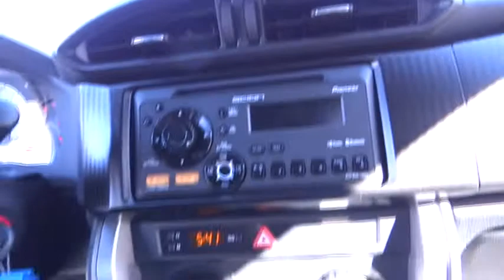2013 Scion FR-S - Coupe 2D Las Vegas NV 00830418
2013 Scion FR-S

Centennial Toyota
6551 Centennial Center Blvd